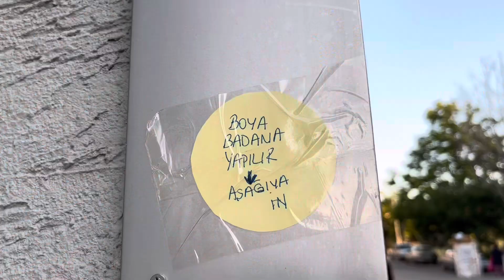Ne Kadar Zekisin?!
Mahallemizdeki gizli daireleri bulmak için bizlerle maceraya atılın! Her daire, sizi bir sonraki ipucuya götürecek. Gizemi çözmek için yeterince zeki misiniz? Eğlence ve macera dolu bu serüvene katılın ve gizli dairelerin sırrını çözün!

İyi seyirler ☺️